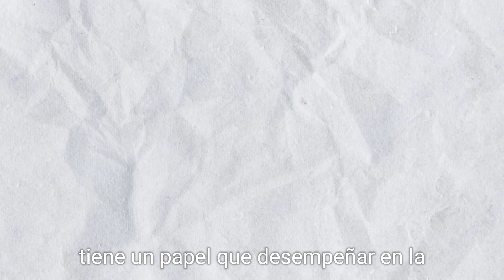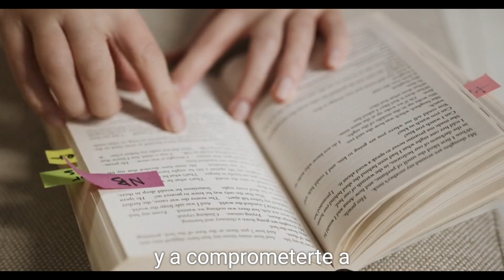Día mundial de los océanos